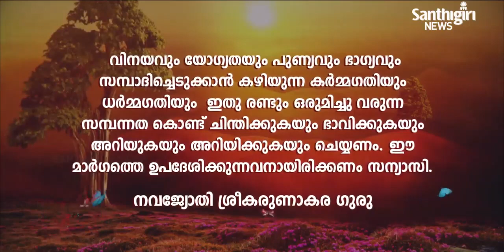Today’s Guruvani | Malayalam | 04-04-2023 | Santhigiri Ashram | Daily